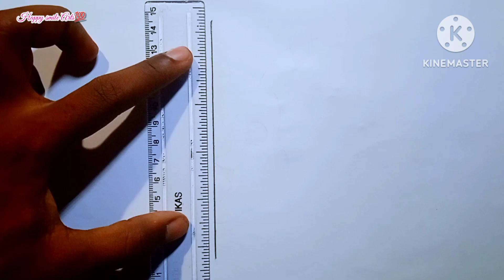How to draw Pikachu | Drawing tutorial for beginners | Easy drawing for beginners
Hi friends 🌹

Hello friends In this video im showing that how to draw with pencil step by step easy way to draw.

👉 Used Things!

Camera Device Name ?📸
[ Redmi 9i : 2020 ]

For beginners
Anime drawing
Creative drawing
Learn to draw
Drawing ideas
Girl drawing
Cartoon drawing
Couple drawing
god drawing
How to draw with pencil
Trending
Pencil sketch
Drawing easy
Happy smile arts